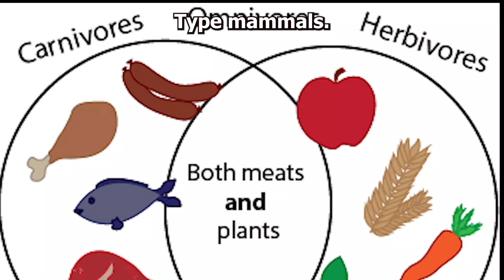CHIMPANZEE AMAZING FACTS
Bertie TV is a YouTube channel for kids stories with voice over. The channel features a variety of stories, including classic fairy tales, original stories, and educational stories. All of the stories are narrated in a clear and engaging voice, and they are accompanied by high-quality illustrations.

Bertie TV is a great resource for parents and educators who are looking for ways to entertain and educate their children. The stories on the channel are both fun and educational, and they can help children to develop their imagination, creativity, and critical thinking skills.

Searchable Keywords:

kids stories
voice over
fairy tales
original stories
educational stories
children's entertainment
early childhood education
preschool education
kindergarten education
elementary education
family entertainment
Detailed Description:

Bertie TV is a YouTube channel that features a variety of kids stories with voice over. The channel is designed for children of all ages, and it offers a wide range of stories to choose from, including:

Classic fairy tales, such as Cinderella, Snow White, and Sleeping Beauty
Original stories, such as The Little Robot Who Lost His Way and The Magic Treehouse
Educational stories, such as The Importance of Brushing Your Teeth and The Water Cycle
All of the stories on Bertie TV are narrated in a clear and engaging voice, and they are accompanied by high-quality illustrations. The stories are also designed to be educational, and they can help children to learn about a variety of topics, such as:

The importance of family and friendship
The importance of being kind and helpful
The importance of following their dreams
The importance of being brave and facing their fears

Here are some examples of the types of stories that you can find on Bertie TV:

The Three Little Pigs: This classic fairy tale teaches children the importance of hard work and perseverance.
The Ugly Duckling: This story teaches children that it is important to be kind to others, even if they are different from you.
The Tortoise and the Hare: This story teaches children that it is important to work hard and never give up on their dreams.
The Boy Who Cried Wolf: This story teaches children the importance of telling the truth.
The Lion King: This story teaches children about the importance of family and friendship.
Toy Story: This story teaches children about the importance of imagination and creativity.
Finding Nemo: This story teaches children about the importance of perseverance and overcoming their fears.
Wall-E: This story teaches children about the importance of protecting the environment.
Inside Out: This story teaches children about the importance of emotions and how to deal with them in a healthy way.
Coco: This story teaches children about the importance of family and tradition.
Onward: This story teaches children about the importance of brotherhood and following their dreams.
Soul: This story teaches children about the meaning of life and what it means to be human.
Turning Red: This story teaches children about the importance of self-acceptance and embracing their individuality.

How to Use Bertie TV:

Bertie TV is easy to use. Once you have found a story that you want to watch, click on the thumbnail to play it. The video will start playing automatically, and you can enjoy the story.

If you want to watch a story again, simply click on the "Add to Watch Later" button. This will add the video to your Watch Later playlist, and you can watch it again at a later time.

Tips for Parents:

Use Bertie TV as a way to bond with your children. Watch the stories together and discuss them afterwards.
Encourage your children to ask questions about the stories. This is a great way to help them to understand the stories better and to develop their critical thinking skills.
Use Bertie TV as a way to teach your children about